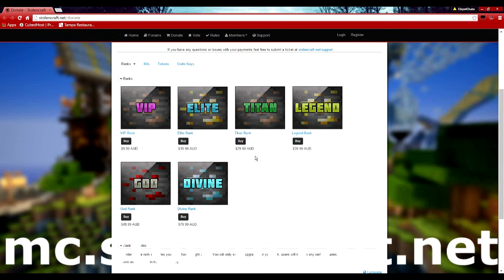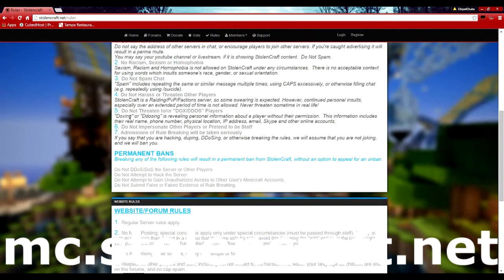Minecraft Server Showcase #2 - mc.stolencraft.net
Server IP:
mc.stolencraft.net